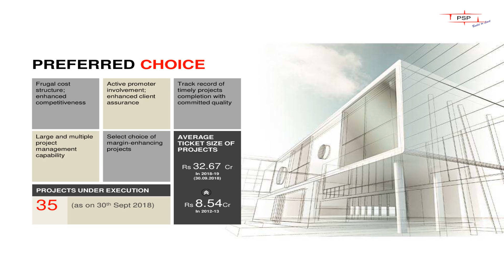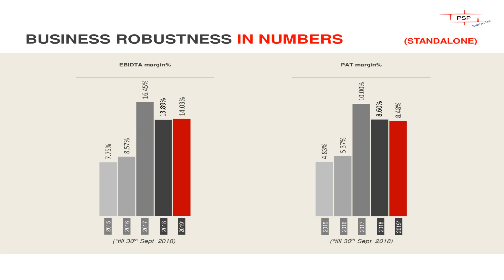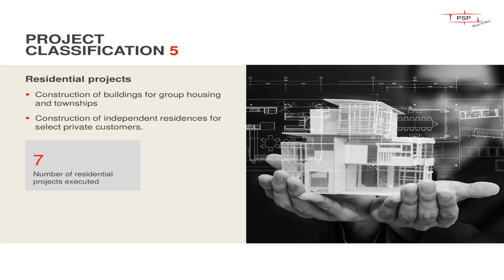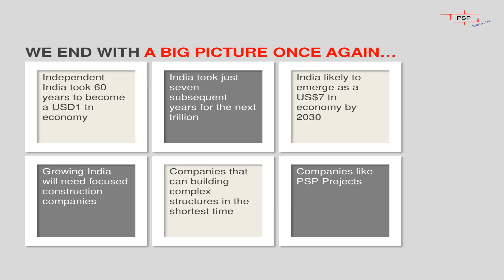PSP Projects Limited Investor Presentation for Sept 2018 results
PSP Projects Limited  Investor Presentation for Sept 2018 results as published by the company